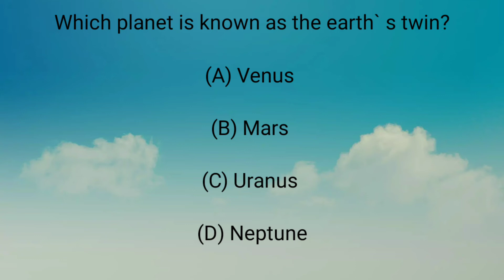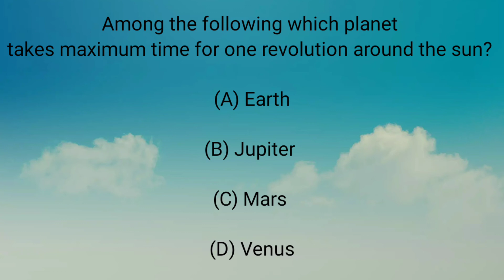Gk quiz on SOLAR SYSTEM 🌏